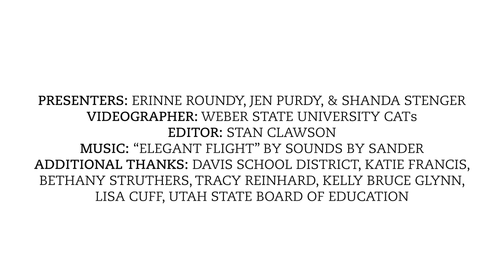Music: 3rd Grade | Developing Phenomenal Humans: Art Skills and Integration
Standard: Identify and perform simple forms of harmony such as an ostinato, call and response, and 2-part rounds with appropriate head voice.

Weber State University’s Arts Learning Collaborative, with generous support and funding from Art Works for Kids, has partnered with Davis School District to provide a robust arts professional development series for classroom teachers. This workshop series centers around the skills needed to facilitate Davis School District arts foundational skills in music and visual art. Participants will learn techniques for teaching visual art and music standards, as well as art integration techniques. Teachers will gain the skills to implement district art standards into their classrooms as well as video resources, supporting materials, and district initiatives to support implementation.